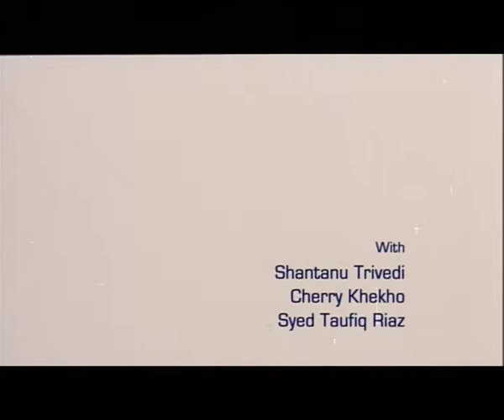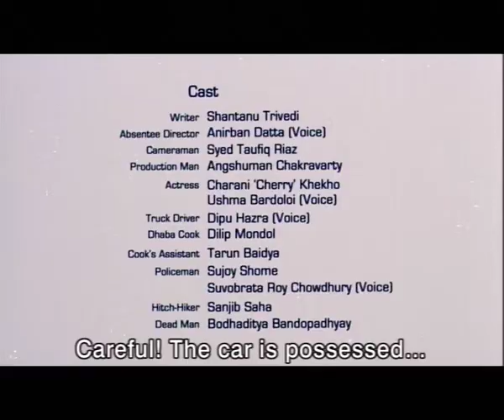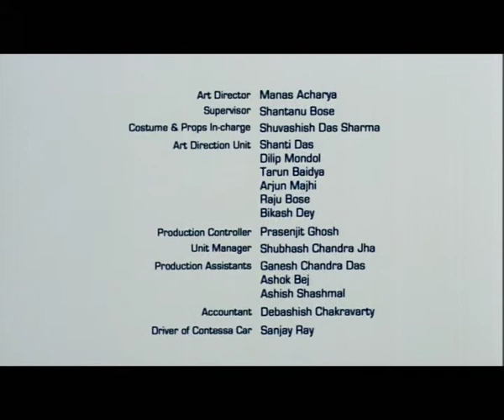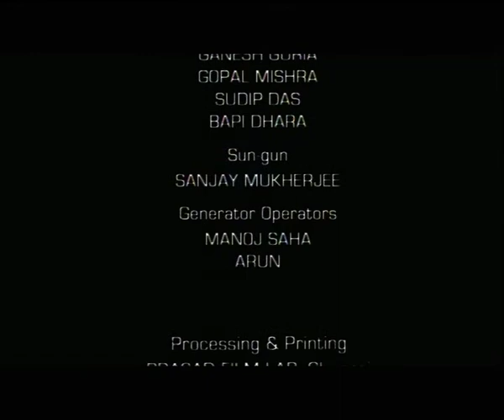tetris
The film writer, cameraman, production manager and the actress set off on a car trip driving through the story. The crew falls apart one by one. The trip continues till they meet a dead end. But the story has to return...

Directed by Anirban Datta, 2006, 30 min.
Copyright: Satyajit Ray Film & Television institute 2006